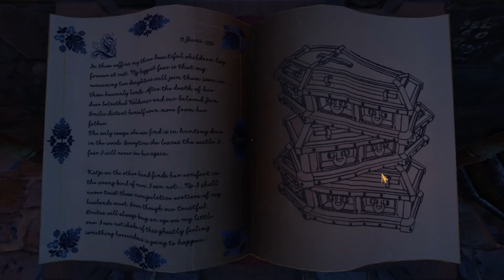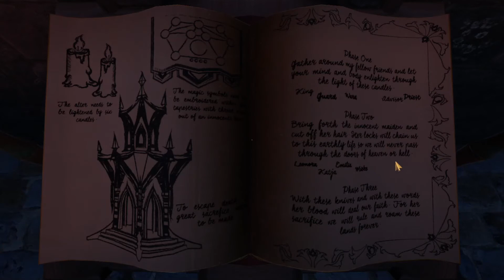Down in the Crypt!- We Were Here Too Ep. 1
As we search for our lost team members (see We Were Here Parts 1-3), a flare draws us to the mysterious Castle Rock. The Flare was definitely from our party... but where are they?

Starring:
Gaston
Jerryofdom